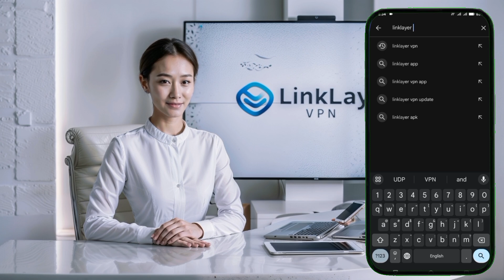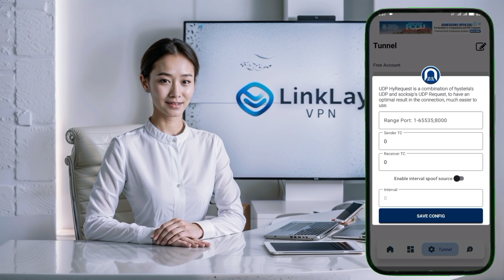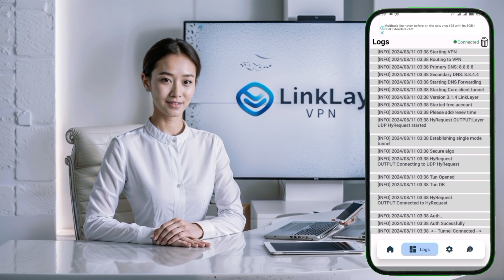How to Set Up LinkLayer VPN with UDP | Step-by-Step Guide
In this tutorial, I will walk you through the process of setting up LinkLayer VPN with UDP settings using built-in servers. From downloading and installing the app to configuring the UDP protocol, this step-by-step guide ensures you achieve a secure and efficient VPN connection. Don’t miss out on our upcoming tutorial where we’ll cover private server setup for UDP.

   ▶️ 125tech.online